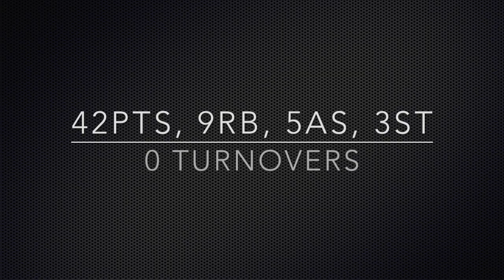Mandurah v Lakeside 17 June 2017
Full Game: Will McNeill #12 Red Mandurah Magic SBL
42pts, 9rb, 5as, 0to, 3st